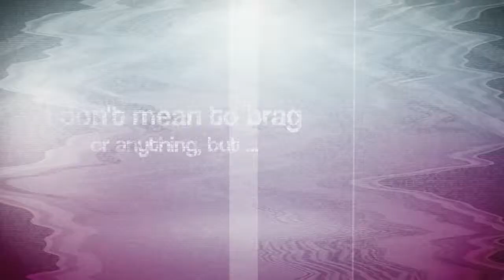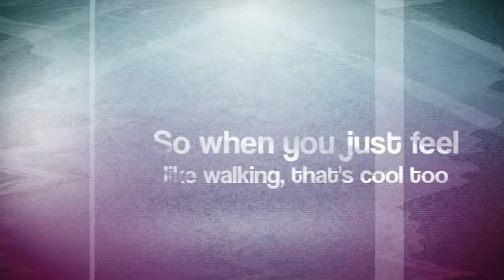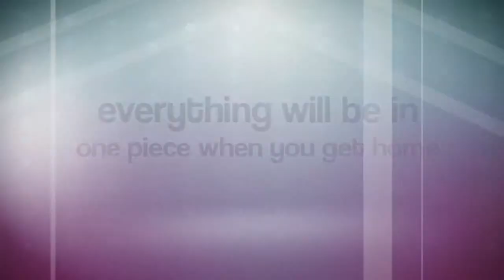Stella The Black Lab Retriever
This gorgeous young girl is already a champion - she just recently completed a marathon with her foster mom. Stella walks great on leash too, if you are more of a walker than a runner, but she's definitely the perfect companion for runners who are ready to step up their game. No need for a trainer - just adopt Stella!